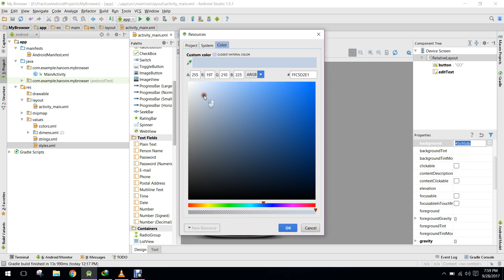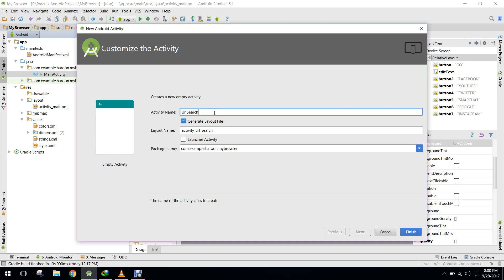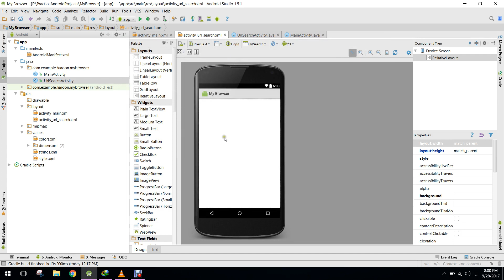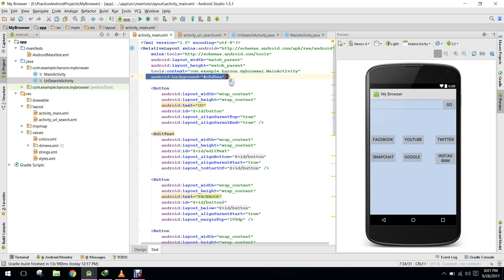Creating your own Web Browser in Android Part 1 (Building Layout)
In this video I have shown how to create your own web browser. I have created a layout for my browser application.